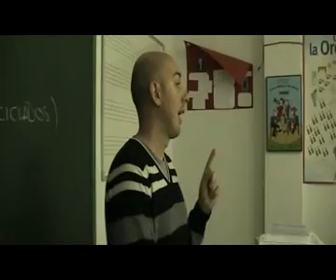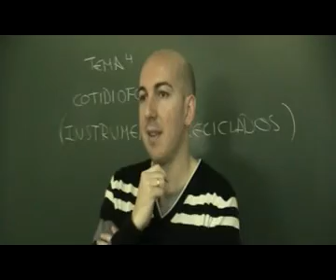Música y Medio Ambiente.avi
Trabajo realizado por alumnos/as del CDP Rosario Moreno, Málaga